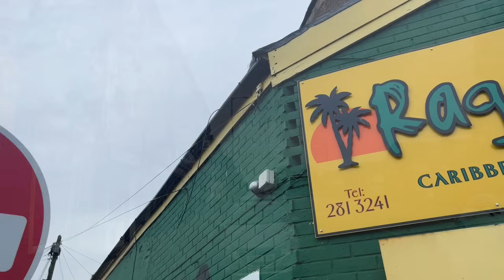Is this the BEST Caribbean in LIVERPOOL?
Danny is in Liverpool today